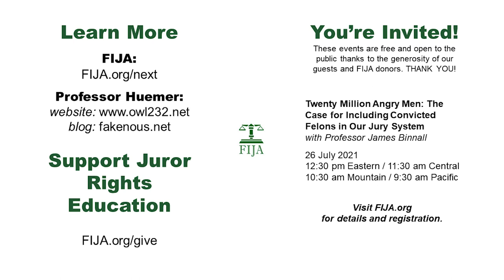Justice before the Law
Michael Huemer is a professor of philosophy at the University of Colorado and author of the upcoming book entitled "Justice before the Law". In this book, Professor Huemer explores the largest injustices in the legal system and what can be done about them. Besides proposing institutional reforms, he argues that prosecutors, judges, lawyers, and jury members ought to place justice before the law—for example, by refusing to enforce unjust laws or impose unjust sentences.

We discussed with Professor Huemer the purpose of the law, the role of juries in the legal system, philosophical arguments for and against jury nullification, sticky issues for conscientious jurors such as getting through jury selection, dealing with oaths, and more.

Those of us who support jury nullification in general but struggle with the ethical details of when and how to engage in it will find much value in this discussion. Those of us who feel totally prepared for jury duty but seek to persuade our communities—in the face of outright lies being told by judges, prosecutors, and other government apologists—can learn much to help us more successfully create fully informed jurors ready to do justice when called to serve.